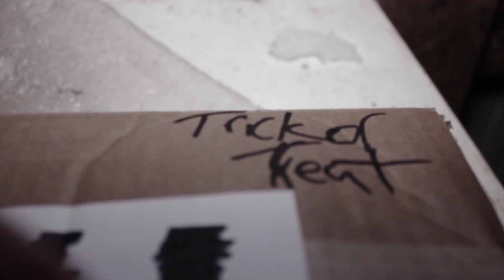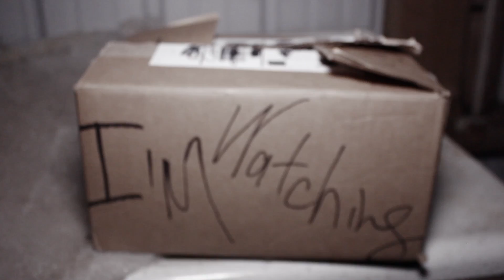Sexy Psycho Girl plays Randonautica (Scary Video)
Loca goes on her first Randonautica adventure!
Loca's La La Land 4